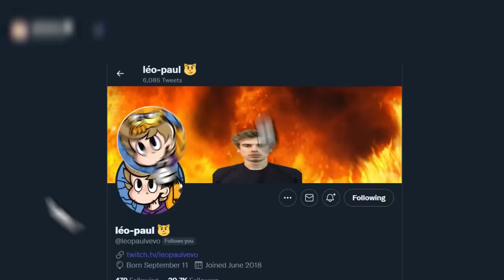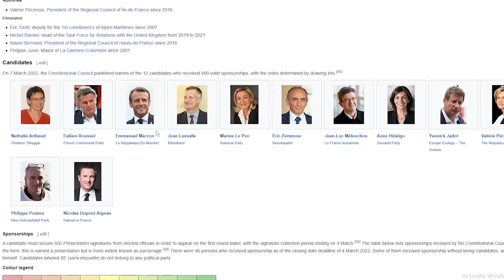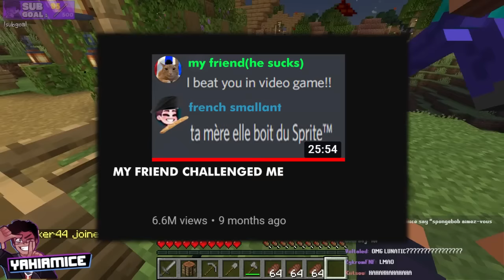I joined a French Minecraft SMP... But I Don't Speak French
I joined a french minecraft server by mistake, and i decided to roll with it even if i didn't speak their stinking smelly language...  It went like this;

⭐ Special thanks to:
@leopaulnetwork, @Laupok, @Leffy62zz (sorry for calling you an editor), @Julgane, and all the other SMP TV folk we did funny bits with 💪

00:00 Intro
00:32 Meeting frenchmen
02:40 Preparing my mayor's speech
03:27 spongebob
04:31 Casino Supermarket Brothers
05:13 mr krabs.
05:46 spongebob
06:50 TRAP TIME
09:53 talkin about Morocco
10:20 stripmining at y 11
11:00 meeting Leo again
11:48 bribing the poor
13:15 "wait this guy's really english how is this happening"
14:08 SPEECH TIME
14:50 gettin my items back from this tyrant...
20:45 playin smash bros
22:36 making amends with Lopauk
25:55 Outro